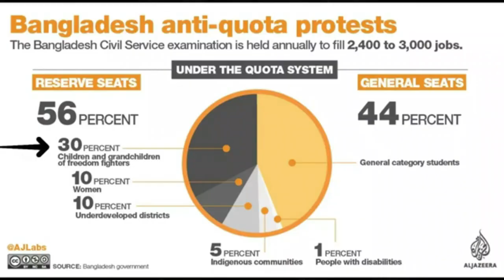Bangladesh's Future after the Dictatorship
In recent months, Bangladesh has witnessed an unprecedented wave of student activism demanding accountability, transparency, and reform. The students’ movement has rallied thousands, igniting a passion for change that reverberated throughout the country. With their unwavering determination, they have successfully challenged the status quo, culminating in the resignation of Sheikh Hasina.

As Bangladesh faces a pivotal moment with the recent resignation of Sheikh Hasina, I examine the current protests led by the youth, who view this as a significant win in their ongoing struggle for change. We’ll discuss the motivations behind these protests and what the future may hold for the nation.